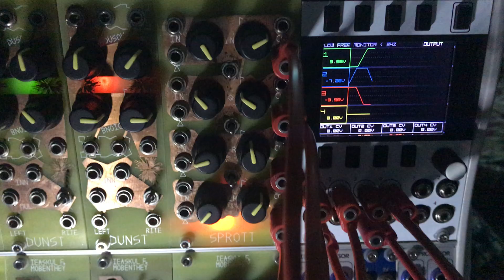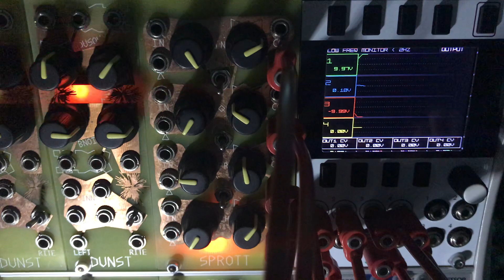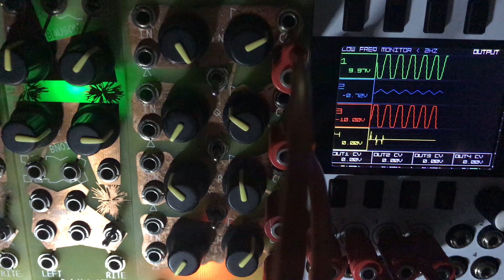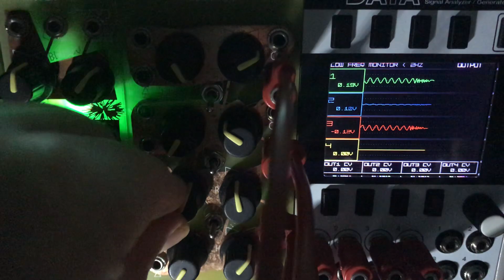Sprott self mod, Q vs Chaos, waveforms/phase